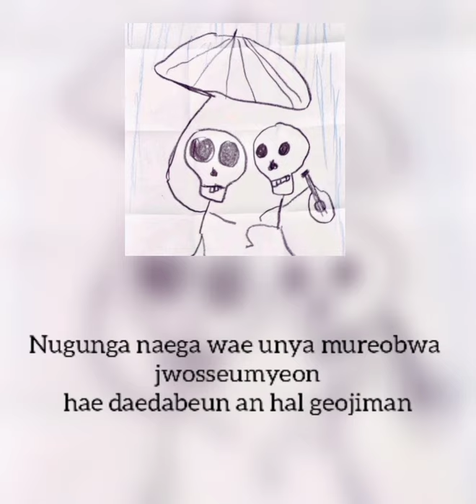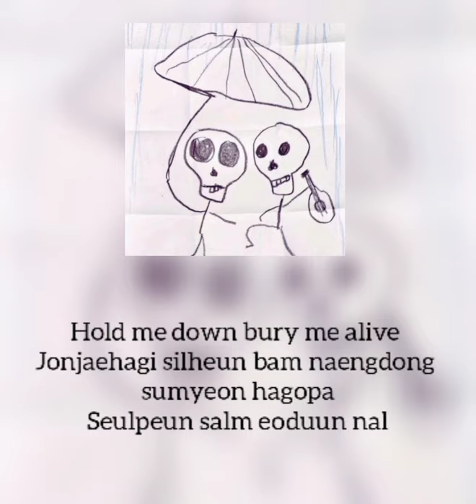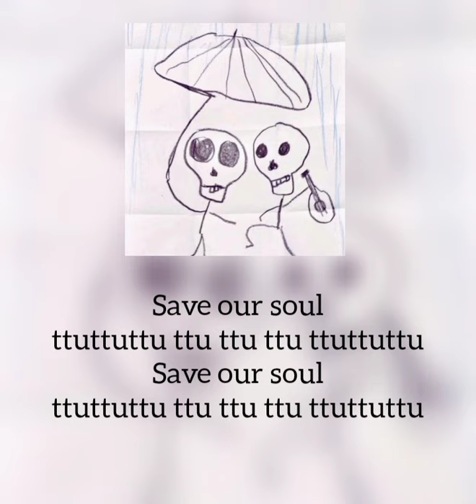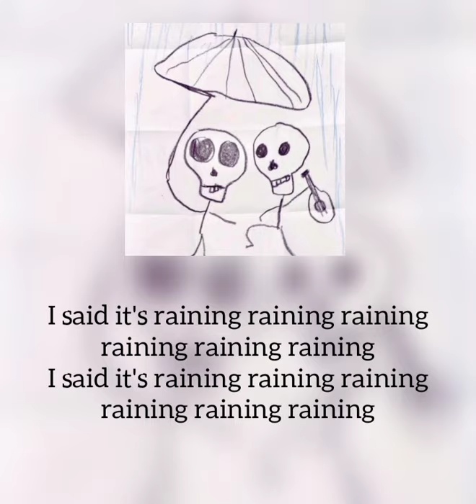RaiNinG ft. JU-NE (COVER)